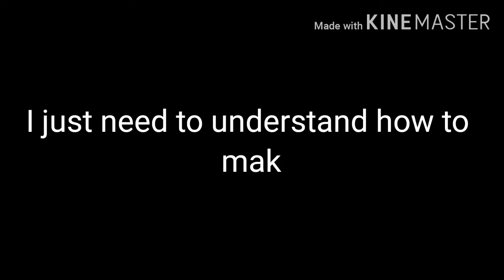Please watch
I just need some time to understand how to make a videos (TT~TT)

sorry :C